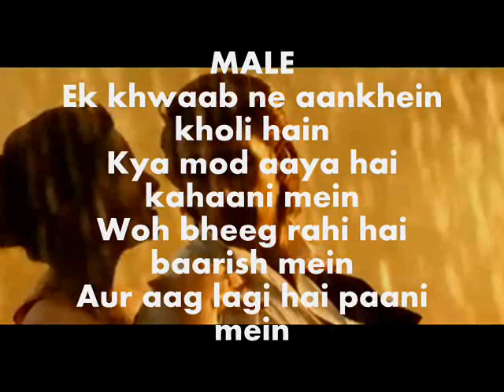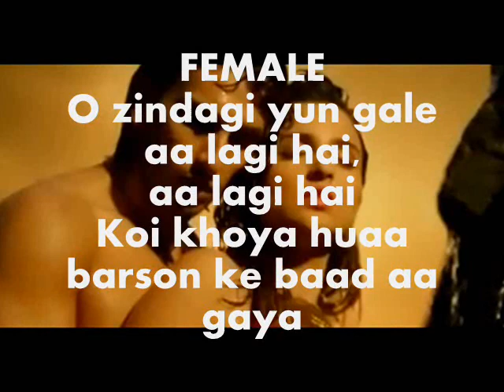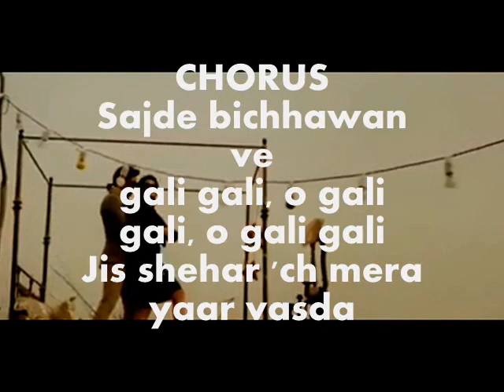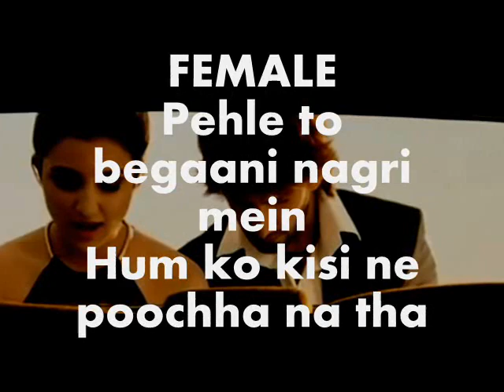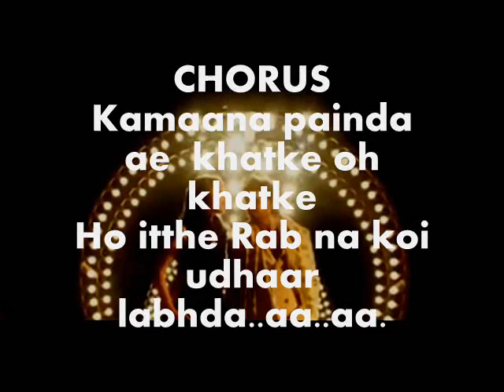Sajde Karaoke Kill Dil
Song : Sajde,
Movie : Kill Dil,
Lyrics :  Gulzar
Singers : Arijit Singh, Nihira Joshi, Gulzar
Background music modified from cover by Aakash Gandhi & Group
Copyright : yrfmusic